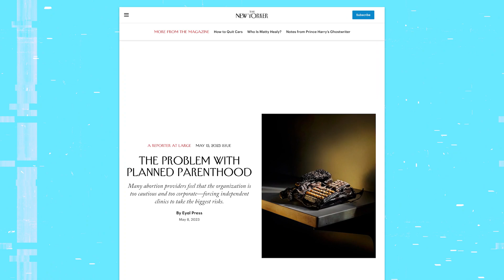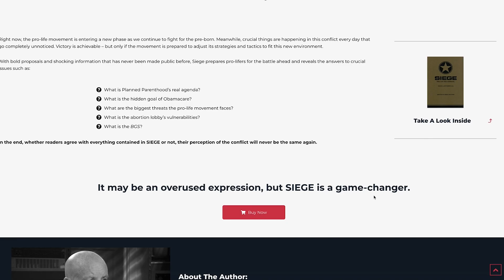Pro-Life America Podcast Ep 143: Planned Parenthood’s War Against Independent Abortion Clinics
In our stings and investigations into the abortion industry, we long ago discovered that Planned Parenthood has been trying squeeze out the independent abortion clinics to become America’s exclusive provider of abortions. While this has been an open secret within the abortion industry, insiders have been dedicated about not airing their dirty laundry. But it now appears that the battle between Planned Parenthood and the independents has become so heated that all their reservations have gone out the window. We discuss all that is coming out in the media - including how an independent clinic in New York is suing Planned Parenthood!

CHAPTERS:
00:24 Greetings
01:30 How this is becoming more apparent
03:08 Parkmed NYC is suing Planned Parenthood!
08:53 Abortion industry stats - Planned Parenthood vs independents
12:17 Abortion industry insiders speak out in New Yorker article
17:04 From The Mouth of Mark
19:05 Final Thoughts

and most places podcasts are available.

HAVE A TOPIC YOU WANT TO SEE DISCUSSED ON THE SHOW?